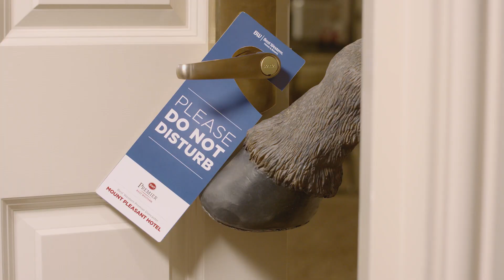Little Dixie’s Big Night Inn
Ever wondered what happens after the nativity? Meet Dixie, the lovable little donkey with a big heart who checks into one of our fabulous Best Western hotels this Christmas